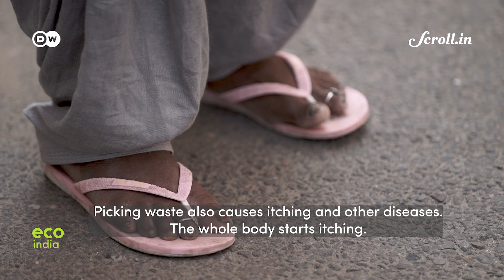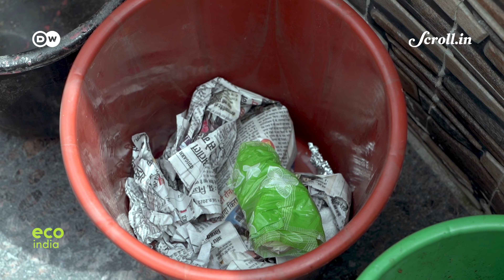Eco India: Why it is important to segregate and keep sanitary waste off landfills?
As India’s cities grow, their mountains of garbage grow too. In Chandigarh, household waste segregation has been mandatory for several years. Now the city has gone a step further. It’s started the door-to-door collection of sanitary waste, a measure that targets plastic pollution – as well as the taboos associated with menstruation.

Credits:

Supervising Producer: Nooshin Mowla                                                                Script and Field Producer: Tejprakash Bhardwaj                                                                                                                  Video Editor: Amit Garg (Metro Media Works)                                                                                Associate Producer: Ipsita Basu
Director of Photography: Siddharth Subramanian
Assistant Camera: Shatrudhan Kumar Singh
Executive Producer:  Sannuta Raghu